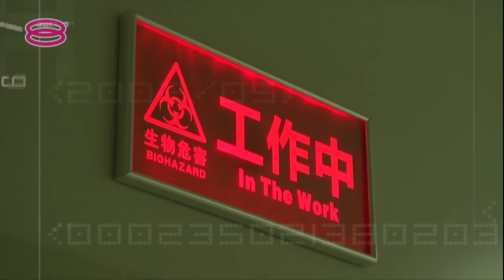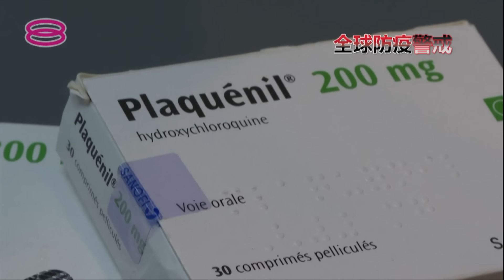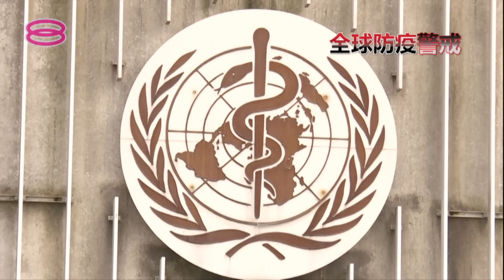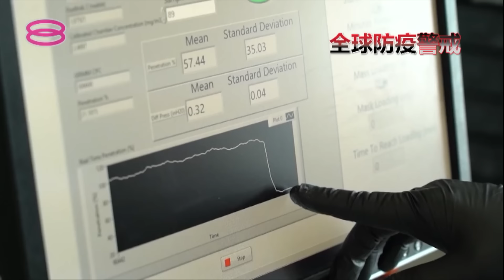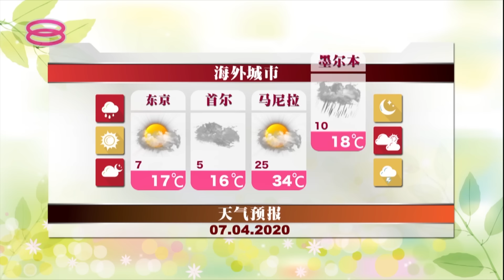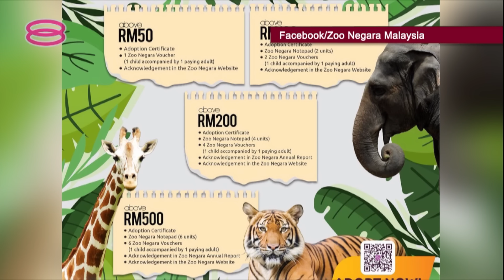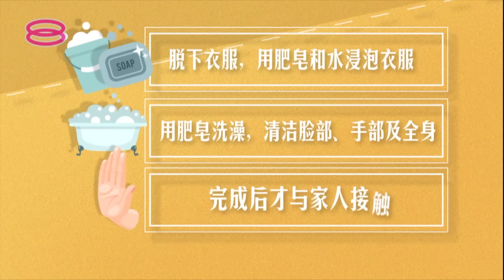Mid Day Mandarin News (2020) | Tue, Apr 7